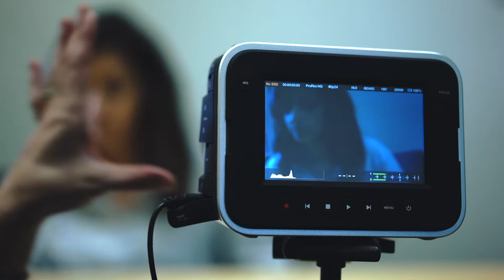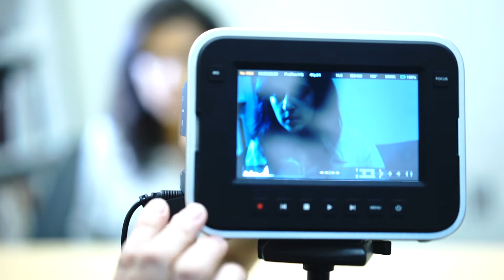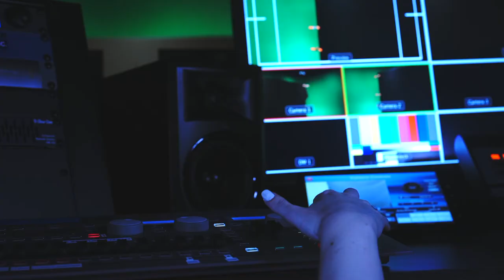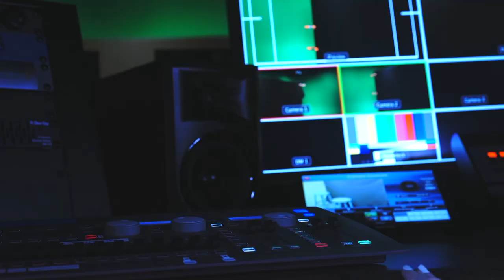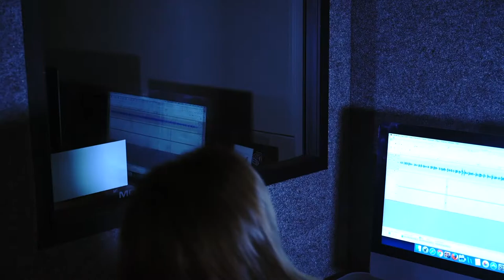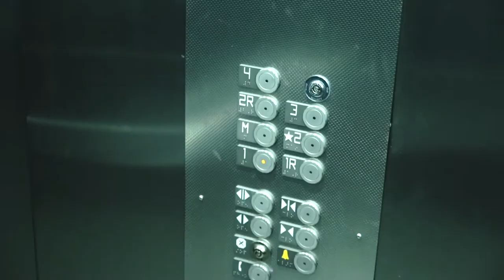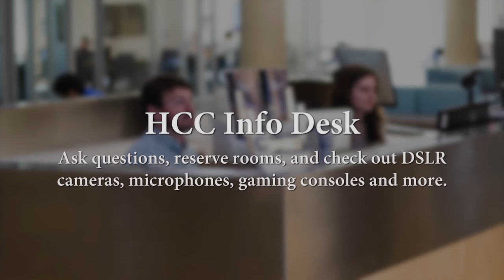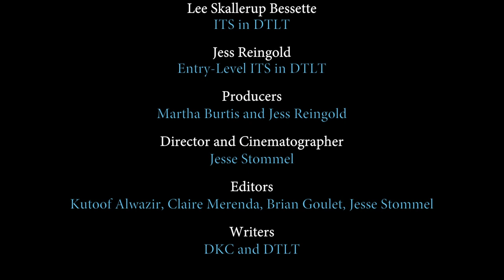The Convergence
A short horror film produced by the Division of Teaching and Learning Technologies and the Digital Knowledge Center at University of Mary Washington.